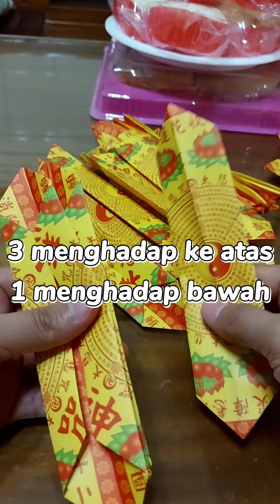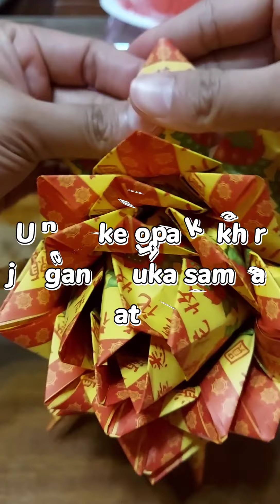Cara melipat lotus untuk sembahyangan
Bunga lotus adalah salah satu yang biasa digunakan untuk sembahyangan masyarakat dengan keyakinan tertentu saat ada keluarga yg meninggal atau mungkin beberapa peringatan dan perayaan lain.
Saya mempelajari ini saat pasien yang saya jaga meninggal dunia.
Jika ada kesalahan dan perbedaan,, harap maklum karena saya hanya mempraktekan apa yang seseorang (yg bekerja di bidang ini) ajarkan..